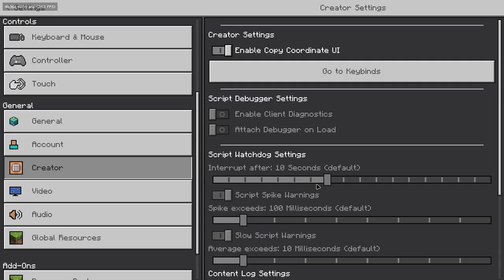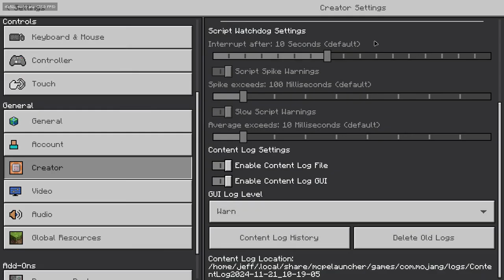ATTARC: 8 bit, 2.5Hz, Transport-Triggered Architecture CPU for Minecraft Bedrock Edition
Introducing ATTARC, the Advanced Transport Triggered Architecture for Redstone Computing on Minecraft Bedrock Edition

This video demonstrates calculating the fibonacci sequence using 16 bit arithmetic and overflow-detection followed by halting. You'll probably enjoy it more at 4x speed.

ATTARC 1.0 Specifications

* 2.5Hz/4-tick instruction cycle
* Scalar design, executes exactly one MOVE instruction per cycle
* 8-bit data bus
* Dual 5-bit address busses
* 256 word 15-bit instruction  ROM
* 256 word 8-bit dual-ported RAM
* Indirect RAM addressing (pointers work)
* Auto-incrementing RAM address registers, stride by powers of 2
* 8 high speed general purpose registers
* 8-cycle branch delay
* Branch delay slots so some of those cycles can be useful
* Branch on any condition
* Barrel shifter
* Random number generator
* 6-tick cancel-carry-adder
* Logic functions: and, or, xor, invert, is-zero, shift, rotate